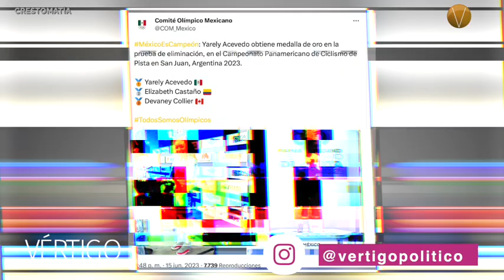ÚLTIMAS NOTICIAS 16 DE JUNIO 2023